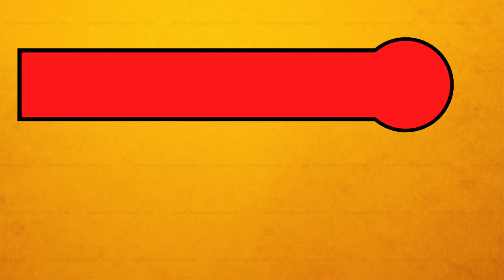HOPPER VIAJOU NO TEMPO? Stranger Things 4 Temporada 🚀 [ TEORIAS ]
Ansioso pela quarta temporada de Stranger Things? Quer saber as novidades, teorias e tudo que já foi revelado sobre essa que promete ser a mais sombria de todas as temporadas da série?

👕⬇ SE LIGA NESSA CAMISA DE STRANGER THINGS ⬇

Viagem no tempo, Monstros de Lovecraft e aventuras espaciais... tudo isso você entende melhor neste vídeo! Teorias, teorias e mais teorias!

Acompanhe o Gigante nesse vídeo onde ele enumera diversas informações garimpadas pela internet gringa. Tudo isso em português pra você!

Stranger Things é uma série de televisão americana dos gêneros ficção científica, terror, suspense e drama adolescente criada, escrita e dirigida pelos irmãos Matt e Ross Duffer para a plataforma Netflix. Os irmãos Duffer, Shawn Levy e Dan Cohen são também os produtores executivos. Ambientada na fictícia cidade de Hawkins, no estado de Indiana na década de 1980, a trama da primeira temporada se passa no ano de 1983 e concentra-se do desaparecimento do estudante Will Byers, e apresenta a jornada de seus amigos para o encontrarem, até que no caminho, encontram uma estranha garota com poderes telecinéticos, que escapou de um laboratório que usava crianças como cobaias para experimentos sobrenaturais. A série apresenta em seu elenco os nomes de Winona Ryder, David Harbour, Finn Wolfhard, Millie Bobby Brown, Gaten Matarazzo, Caleb McLaughlin, Noah Schnapp, Natalia Dyer, Charlie Heaton, Joe Keery, Cara Buono e Matthew Modine, enquanto Sadie Sink, Dacre Montgomery, Sean Astin, Paul Reiser, Maya Hawke, Priah Ferguson e Brett Gelman foram incluídos no elenco em temporadas posteriores.